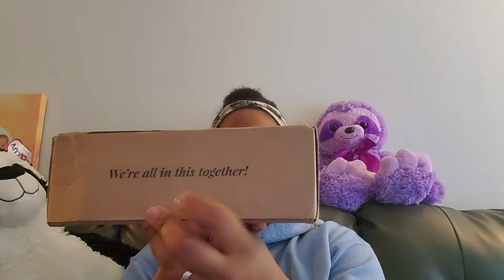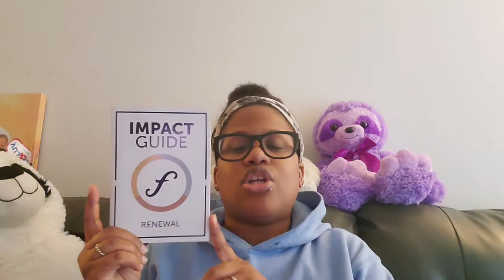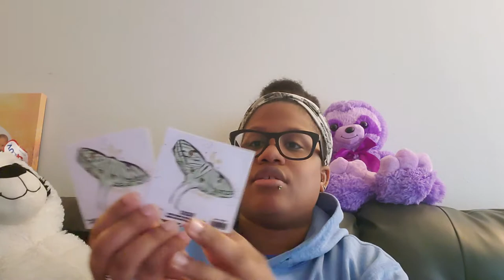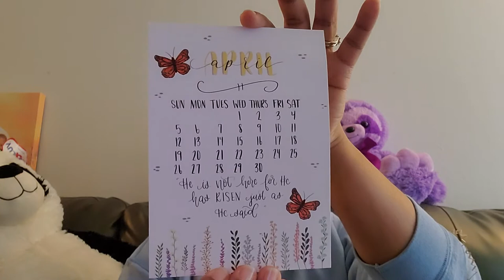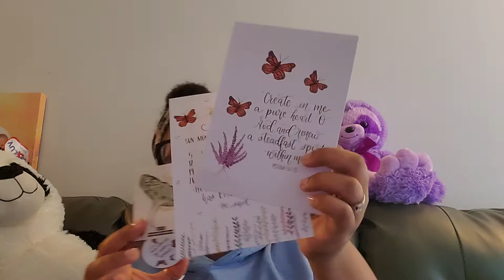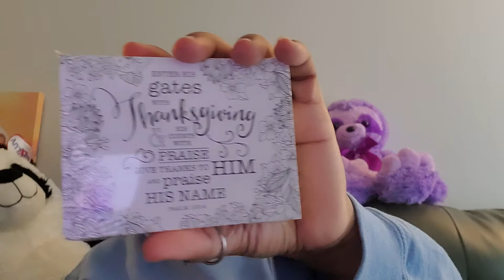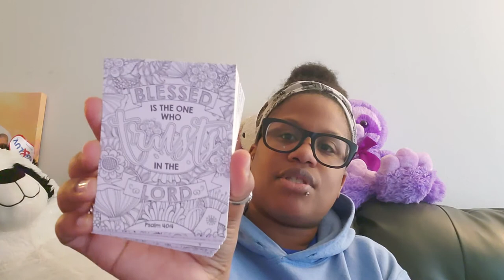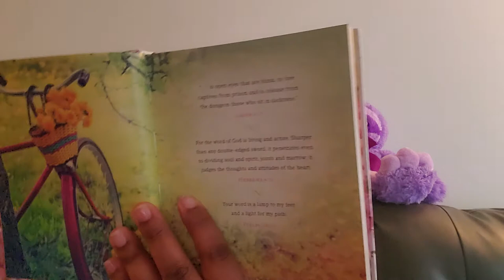Faithbox April 2020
Beautiful Springy Box!!